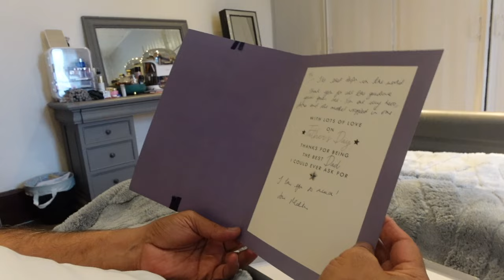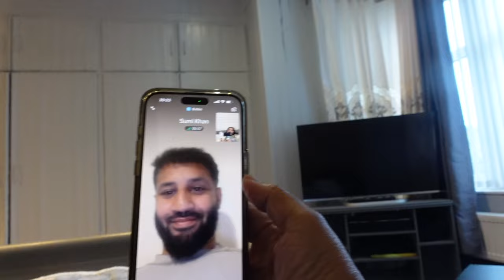PAPA KHAN CRY BECAUSE OF MALIHA || MAMA KA MASALA!